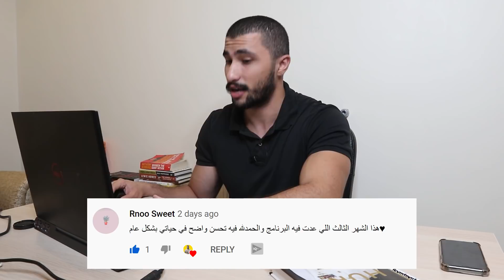نتائج تحدي 30 يوم | التزام و نتائج أسطورية | عبدالعزيز دلحي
!خلينا متواصلين بشكل يومي عالانستقرام و شاركني نتايجك عشان اشاركها

شكرا لكل من شارك و التزم معي في تحدي بداية التغيير و تحدي 30 يوم.

انا وانتوا مع بعض قدرنا نخلي تحدي ال30 يوم انجح برنامج مجاني للتمارين المنزلية بشكل متكامل بدون أي ادوات بالوطن العربي

شكرا لكم و القادم أقوى

أخوكم عبدالعزيز دلحي

عددنا في القناة وقت الفديو 26100 مشترك